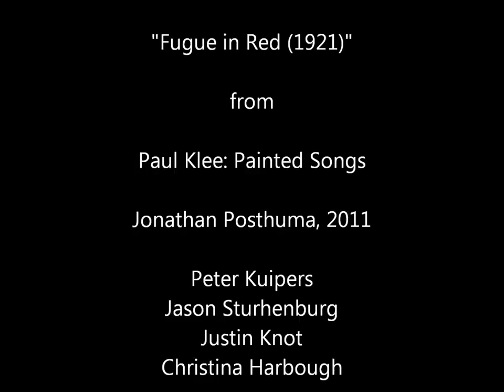"Fugue in Red" from Paul Klee: Painted Songs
"Fugue in Red (1922)" from Paul Klee: Painted Songs

Jonathan Posthuma, 2011

"This trumpet quartet creates a fugal texture using multiple themes that overlap each other in various combination. One recurring theme uses plunger mutes to create a throbbing effect connected to the image."

Trumpet Quartet: Peter Kuipers, Jason Sturhenburg, Justin Knot, Christina Harbough

Recorded at Dordt College, March 23, 2012